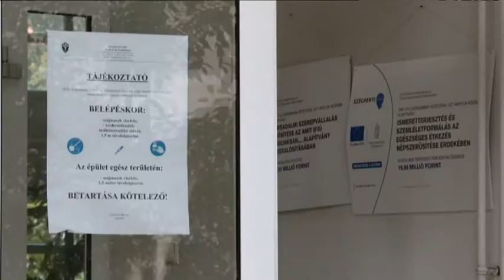Visszatérhettek az iskolába a Kandós és a Kada diákjai, pedagógusai